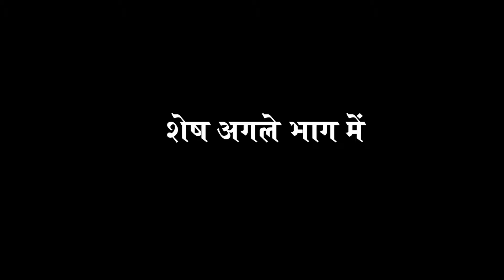डाकू फूलन देवी भाग-1 (नौटंकी) Daku Phoolan Devi (Nautanki)/DIKSHA NAUTANKI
हमारी वीडियो को सबसे पहले देखने के लिए घंटी 🔔 का निशान दबायें ताकि जो भी वीडियो हमारे चैनल पर अपलोड की जाएं उसकी Notification आपको सबसे पहले मिल सके । धन्यवाद ।
:- नौटंकी किस्सा
:- देहाटी नौटंकी‚
:- गाव की नौटंकी
:- नौटंकी कॉमेडी
:- नौटंकी गजल
:- नौटंकी डान्स
अपनी नौटंकी के प्रोग्राम की शूटिंग कराने के लिए या ऑडियो वीडियो की रिकॉर्डिंग कराने लिए संम्पर्क करे – दीक्षा वीडियो ‚पता – बक्शी का तालाब लखनऊ मोबाइल नंo – 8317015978